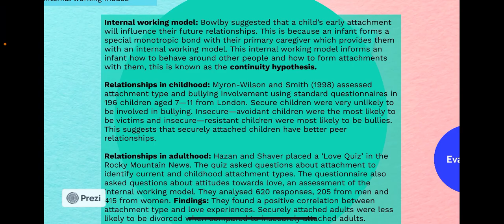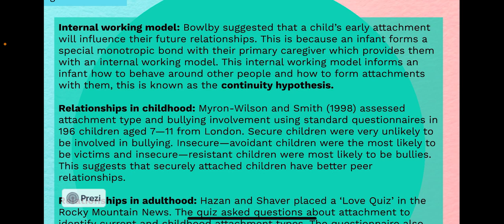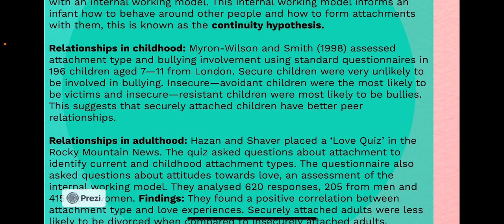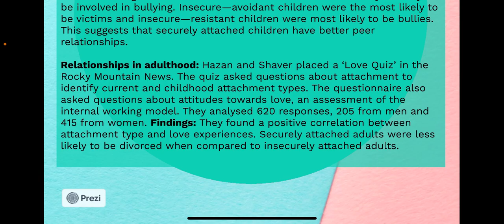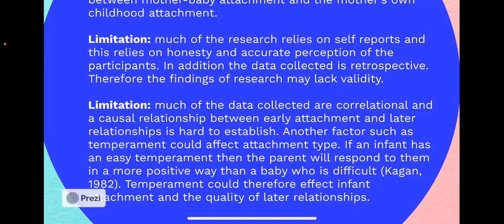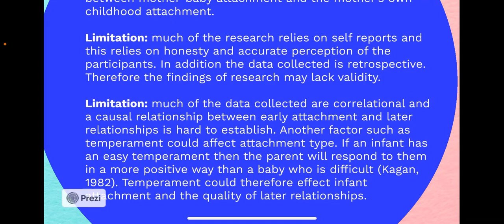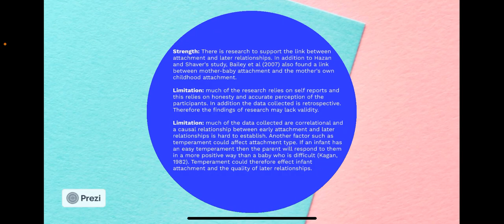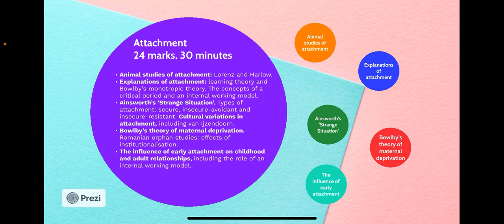The influence of early attachment on childhood and adult relationships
AQA psychology revision